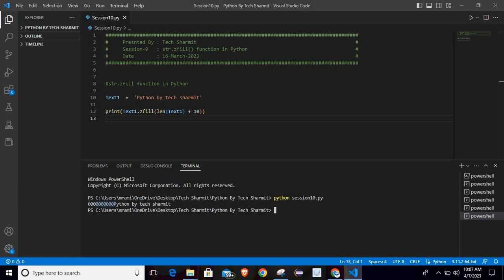zfill() function or method in Python | methods in python | Python course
1. How to  use zfill() method or function in python in hindi.
2. Basics of python methods or functions in hindi.